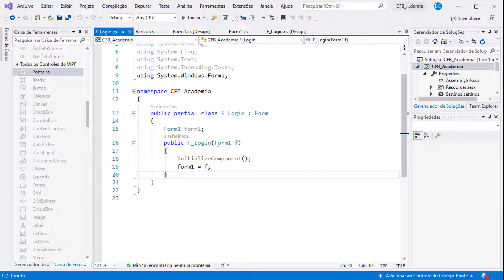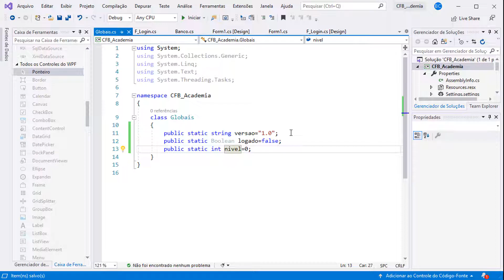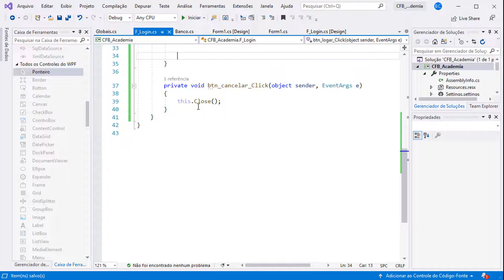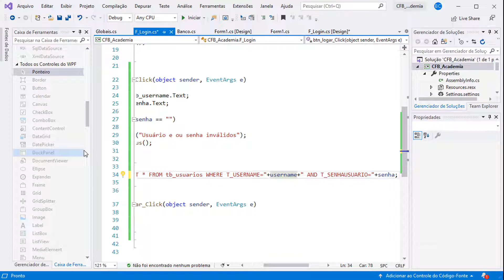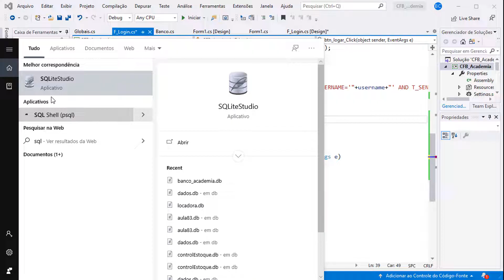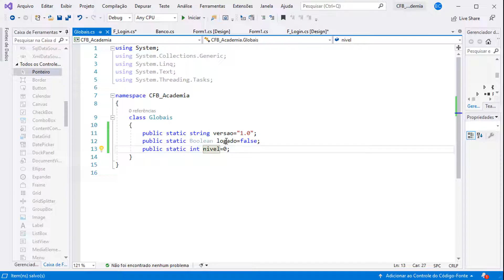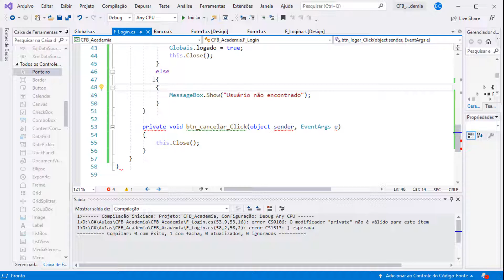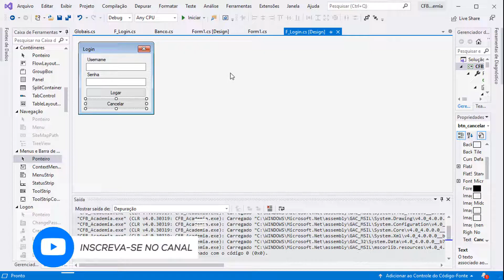Formulário de Login P2 - Curso Programação Completo C# Visual Studio - Aula 103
Na aula de hoje do curso programação C#, vamos finalizar a criação do formulário de login do nosso programa, em conjunto com o banco de dados e a tabela de usuários.